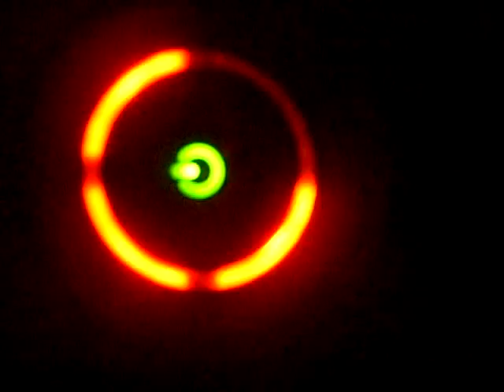3 LUCES ROJAS EN MI 360 ELITE_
Mi 360 Elite Murio!"__ Y Otra queja mas para Microsoft. no puede ser... casi me juraron que la Elite era indestructible.. (literal)..